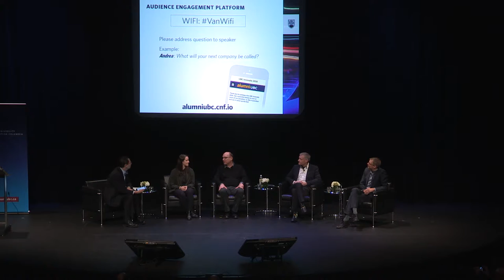Innovate 2016 Q&A Session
Q&A session at Innovate 2016, with UBC President Santa J. Ono, Andrea Palmer, Tim Salcudean, Andre Marziali, and Peter Zandstra.